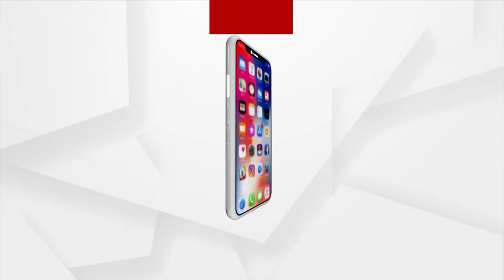୩୨କେଜି ସୁନା ଜବତ ଘଟଣା, ସୁନା ସିଲ କରି ଟ୍ରେଜରି ଅଫିସକୁ ହସ୍ତାନ୍ତର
ଭୁବନେଶ୍ବର ରେଲୱେ ଷ୍ଟେସନରୁ ୩୨ କେଜି ସୁନା ଜବତ ଘଟଣା । ଜବତ ସୁନାକୁ ସିଲ୍ କରି ଟ୍ରେଜରି ଅଫିସରକୁ ହସ୍ତାନ୍ତର କଲା ଜିଏସଟି ଓ ଜିଆରପି । ଜିଏସଟି ଫାଙ୍କିବା ଓ ଟ୍ୟାକ୍ସ ବାବଦରେ ୯୬ ଲକ୍ଷ ଫାଇନ କରାଯାଇଥିବା ସୂଚନା ମିଳିଛି ।